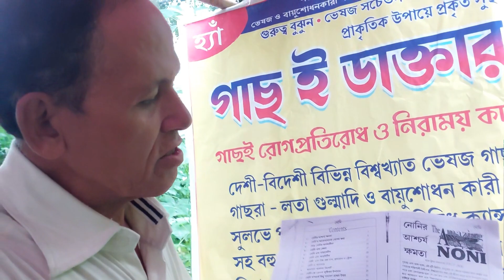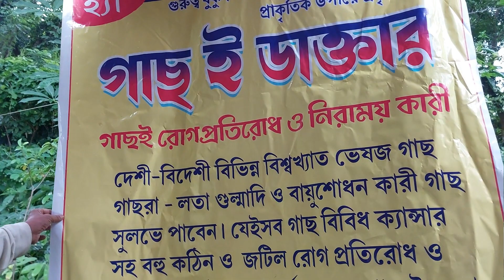অমৃত ফল ননীর সাথে মাছ চাষ||Noni Fruit Farming With Fish farming||Sree Sanjiban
@soonjibany ||Dear friends in this video you are watching noni fruit farming along with fish farming.
soonjibany nonifruitfarming nonifruitfarming with fish farming#medicinalplantfarming#morindacitrifolia#medicinalplantsgarden#nonifruit.